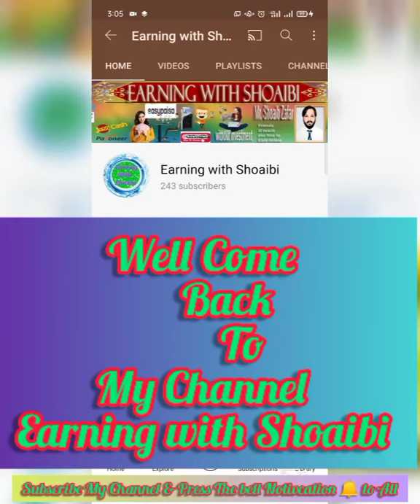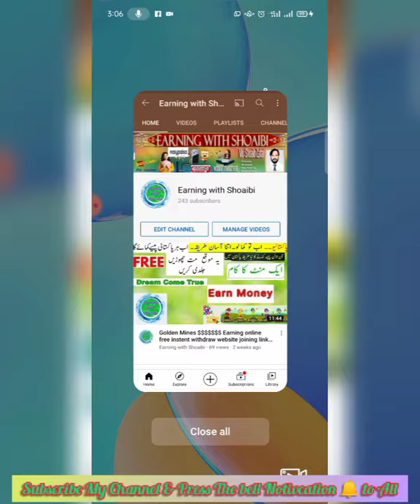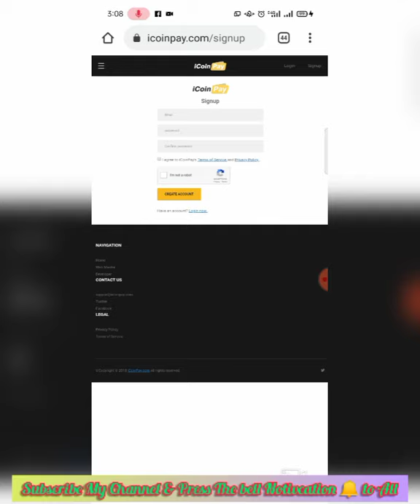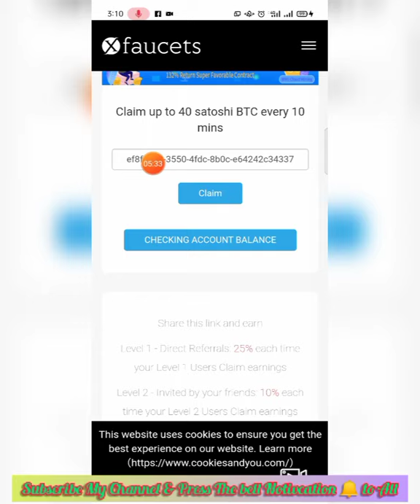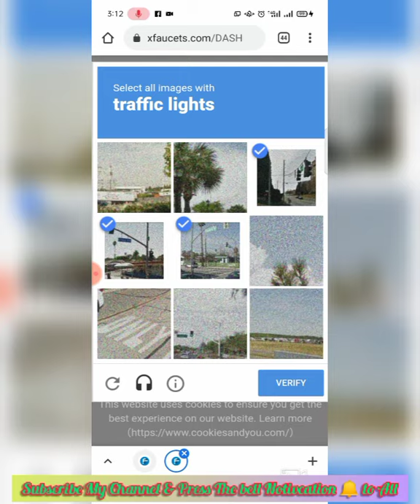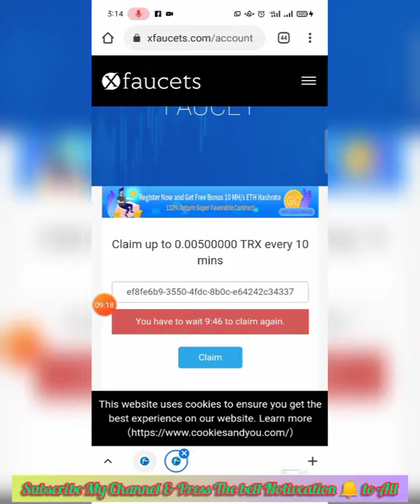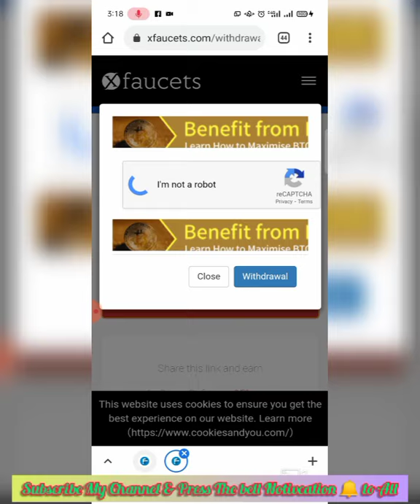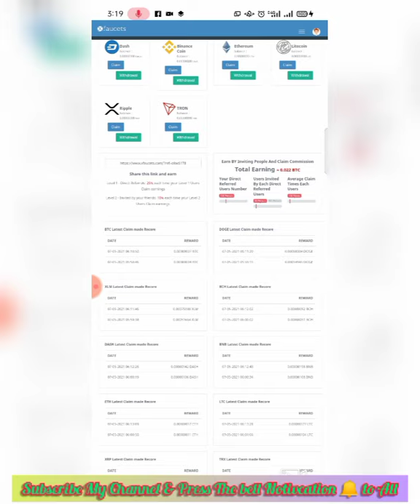Free Claim instent withdraw website ||BTC.LTC.XRP.GOGE.TRON.ETC.BNB.BCH.website join link is here 👇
website joining link is here 👇 in the comment